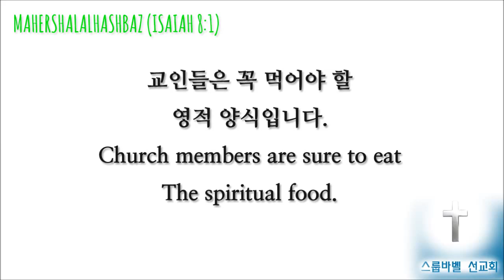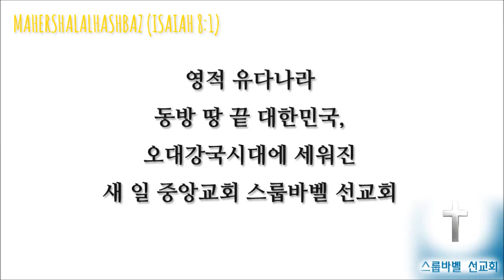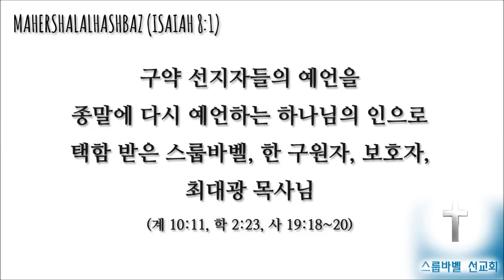스룹바벨 선교회 20170717 D 이사야33장20161019 속도UP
5th Floor, 18, Guksabong 1-gil, Dongjak-gu, Seoul, Korea